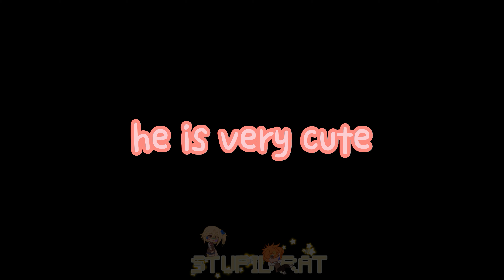˗ˏˋ"I would never simp for anyone again" ´ˎ˗ || miyahina, kitahina || Haikyuu meme || shoyo manager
˗ˏˋ WELCOME TO THE DESCRIPTION´ˎ˗

♡˗ Characters used:
୭.  Shoyo Hinata
୭. Atsumu Miya
୭. Osamu Miya
୭. Shinsuke Kita
୭. Kiyoko Shimizu

♡˗ Ship:
୭.  Miyahina
୭. Atsuhina
୭. Osahina
୭. Kitahina

♡˗ Apps used:
୭.  Cap Cut
୭. Paint Tool sai
୭. Gacha Club